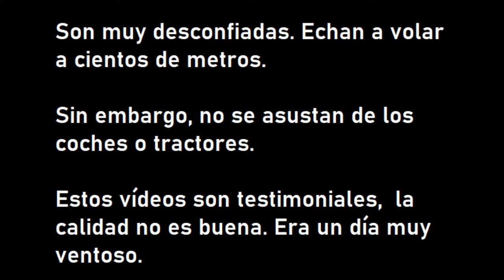Avutardas (Otis tarda) en un páramo del Cerrato, 9-8-2.020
Grupo de avutardas comunes europeas (Otis tarda) caminando por unos rastrojos del sur de la provincia de Palencia, en España. Su plumaje marrón les sirve de camuflaje al confundirse con el color ocre de la tierra. Son muy desconfiadas y levantan el vuelo a cientos de metros de cualquier observador. Se trata de una de las aves voladoras más pesadas del planeta.